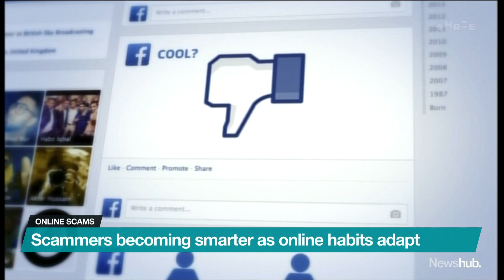How scammers are looking to slide into more than just your DMs | Newshub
New data released by digital security provider Norton has confirmed online scams are becoming more common and increasingly clever.

From April to June the company blocked more than 900-million threats internationally, and almost 5 million here in New Zealand.

Mobile phones weren't immune either, with more than 300-thousand threats during the same period.